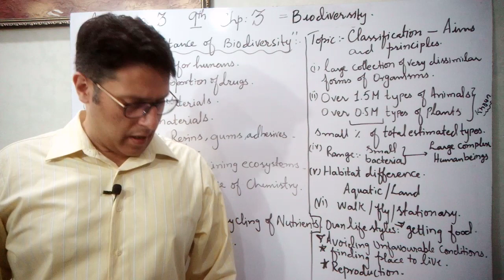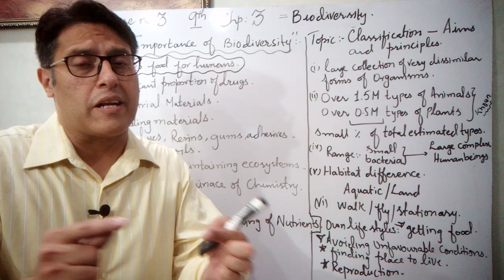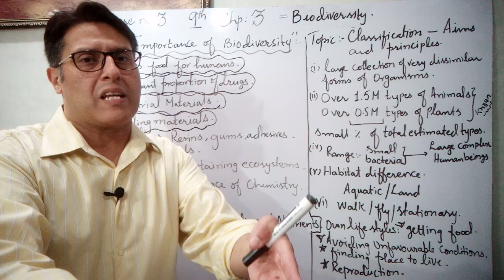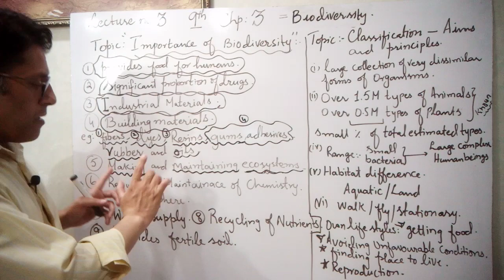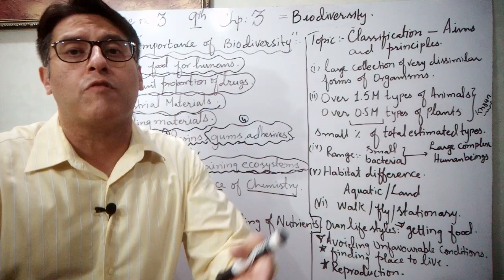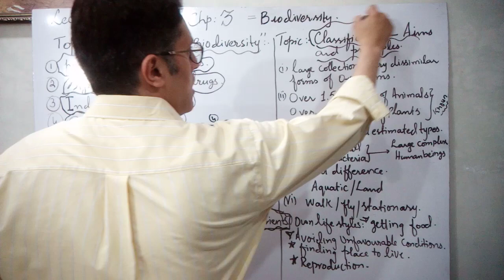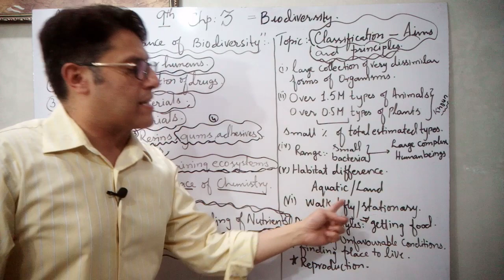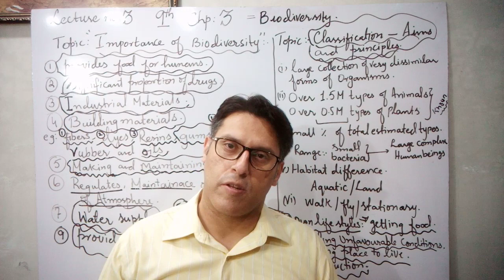Importance of biodiversity, classification, its aims and principles. biology9th chapter 3 lecture 3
Importance of biodiversity, classification, its aims and principles,
biology9th chapter 3
This lecture is specially recorded for students of 9th class, 9th class from all Punjab Boards and is based on the current curriculum of study for Biology book. All these lectures are conducted in Urdu/English medium to facilitate Pakistani students.